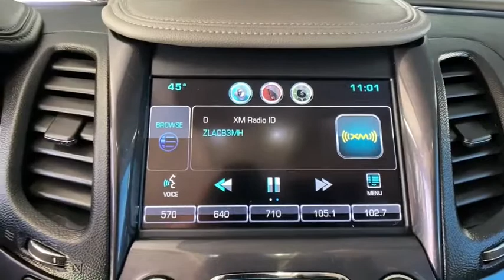2015 Chevrolet Impala Boulder, Longmont, Broomfield, Louisville, Denver, CO 3254V1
Ashen Gray Metallic Used 2015 Chevrolet Impala available in Boulder, Colorado at Valley Dodge. Servicing the Longmont, Broomfield, Louisville, Denver, CO area.

Boulder Dodge
2100 30th St